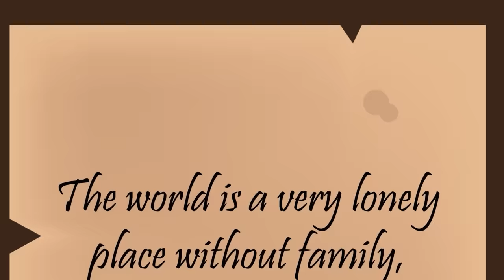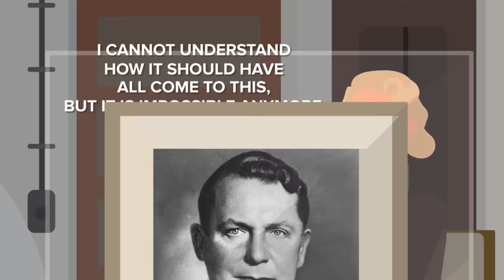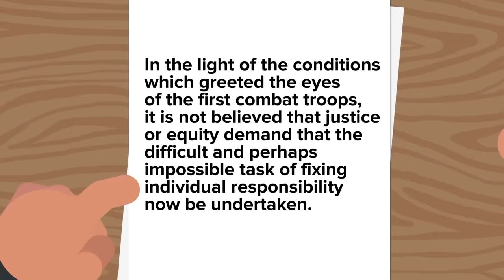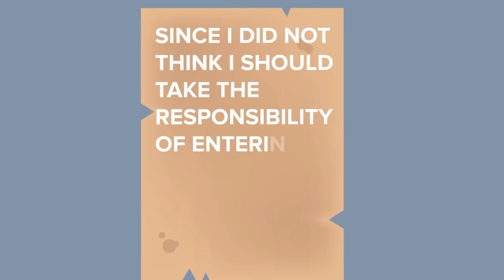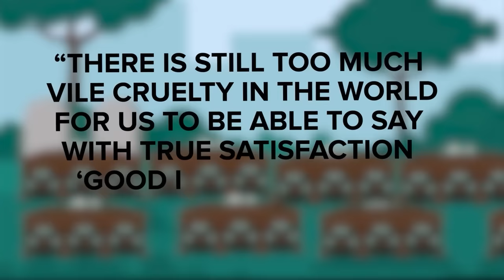Last 24 Hours of Hitler's Life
Germany has all but lost the war. Soviet soldiers are closing in on Hitler and it's just a matter of time before the Nazi leader meets his ultimate demise! Check out today's epic new video that chronicles the last 24 hours of Adolf Hitler's life.